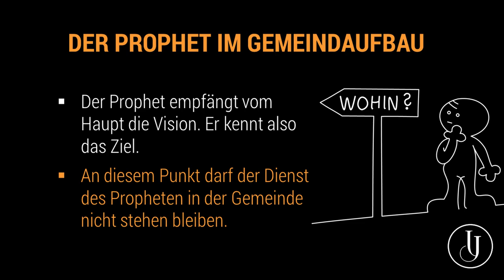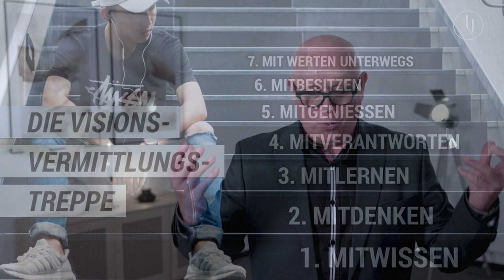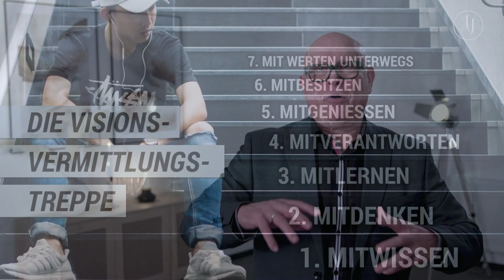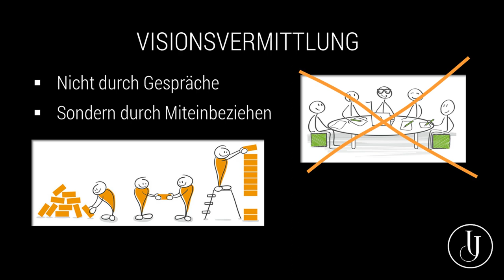Der Dienst des Propheten Teil 2 | Seminarreihe Fünffältiger Dienst | Johannes Justus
Die Propheten leisten einen wichtigen Beitrag zur Entwicklung von Kirchengemeinden und unterstützen sie bei der Umsetzung der Ge-meindevision. In diesem zweiten Teil schauen wir uns im Detail an, welche Aufgaben der Prophetische Dienst in der lokalen Gemeinde hat. Schön, dass ihr wieder eingeschaltet habt.